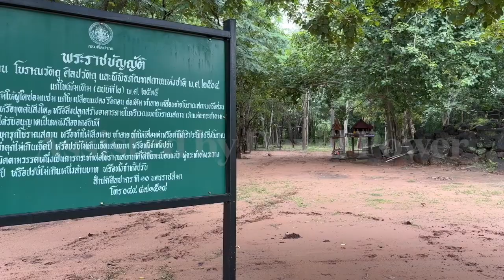Prasat Nong Plong Part One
Nong Plong Castle (Prasat Nong Plong)

Nong Plong Castle is located at Ban Nong Yang, Moo 5, Nong Yai Pim Subdistrict, Nang Rong District, Buriram Province. Wanik Ruha Nong Klong Castle is located in the community forest conservation area of Ban Nong Yang and Ban Nong Khlong. There is no ancient city nearby except the nearby hills in the nearby south and east. It is said that it was the location of a community in Khmer culture in the era.